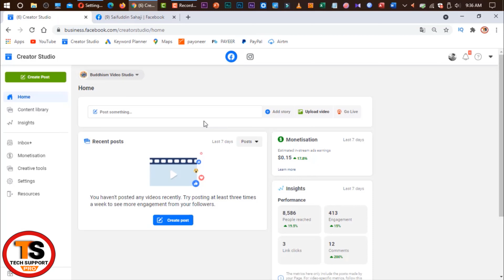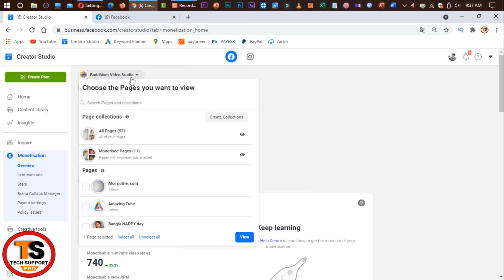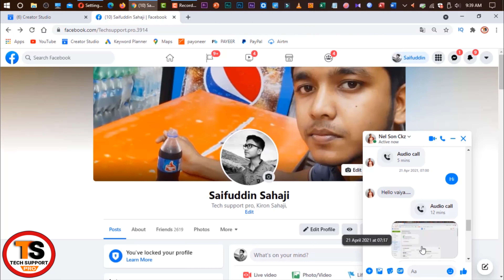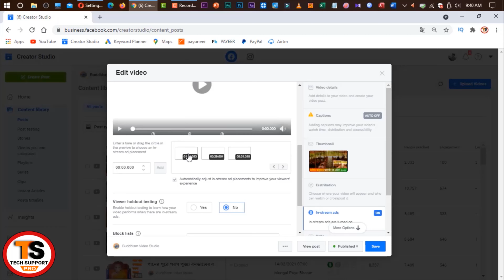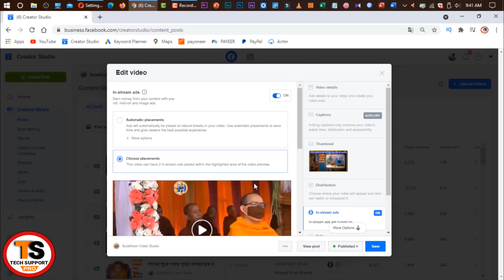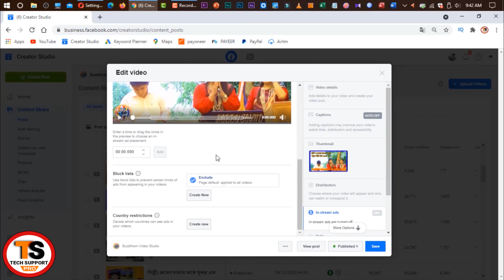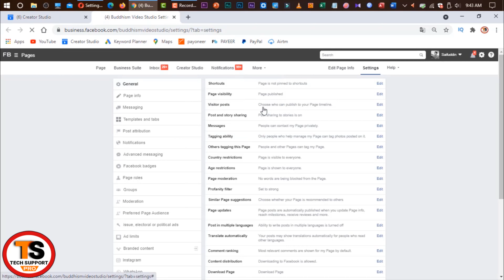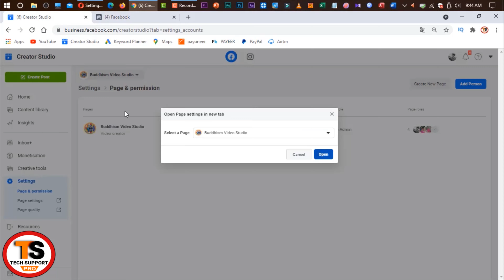Facebook Page Monetization 2021 - Bengali | How To Solve Facebook Page Partner Monetisation Policies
Guys, today's video discusses the Facebook page of a Bangladeshi brother who gave me the Facebook page that I monetized.  And the content of how I monetized that Facebook page is highlighted in this video.
There were limited originality of content problems on that brother's Facebook page.  And there were Facebook Partner Monetization Policies issues and despite having them, I fixed that page completely and confirmed the monetization. Consider this video fast to last, then you can understand the full details.

Queries Solved:
1) How To Monetize Facebook Page 2021?
2) How to Monetize Your Facebook Page 2021 Explained Bangla?
3) How to Monetize Facebook Page For Make Money Explained?
4) How To Solve Facebook Page Partner Monetisation Policies
5) Facebook Page Monetization 2021 Step By Step
6) Facebook Page Income Bangla
7) How to Monetize Facebook Page 2021 in Bangla?